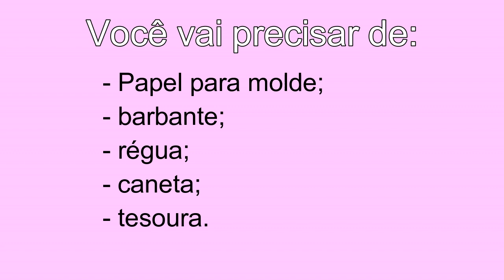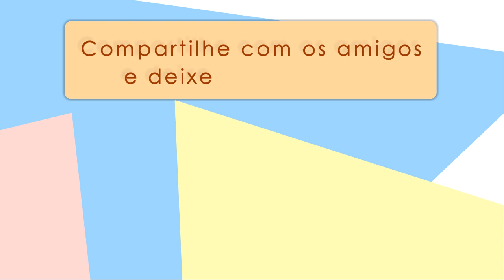DIY Molde de "PEIXE" para Tapetes de FRUFRU | FAÇA VOCÊ MESMO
Aprenda como fazer o Molde de Peixe para Tapetes de FRUFRU e decore a casa, presenteie ou tenha uma renda extra! :D

~~ OBS: TODOS OS DESENHOS DAS CAPAS DOS VÍDEOS DE MOLDE SÃO APENAS ILUSTRATIVOS (pintados).
Quando a gente fizer os tapetes pode ser que não sejam de cores exatas, porque usamos retalhos de malha reaproveitados e diversificados.

Tem alguma dúvida? Deixe nos comentários que vamos responder o mais rápido possível!

Ah, comenta aí também se você gostaria de aprender a fazer algum outro molde de tapete de frufru. :)

Quer nos enviar um E-MAIL?

Desenho e edição: Gustavo
Narração: Letícia